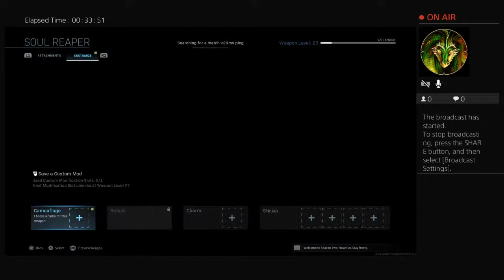The fal is the best gun ever